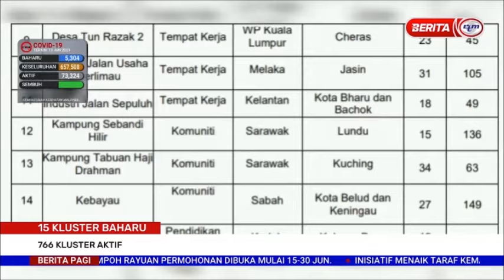14 JUN 2021 BERITA PAGI 15 KLUSTER BAHARU 766 KLUSTER AKTIF